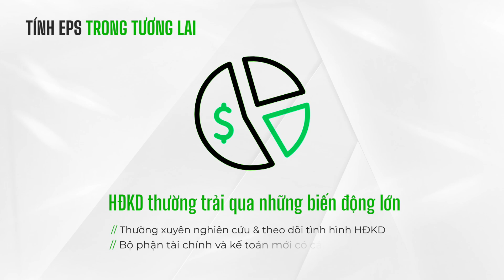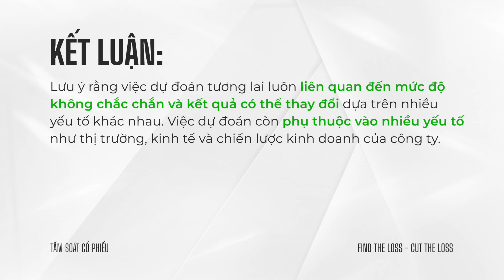LÀM SAO ĐỂ TÍNH EPS TRONG TƯƠNG LAI?